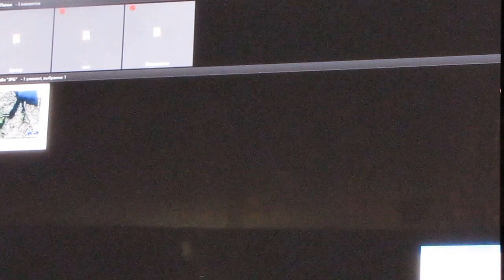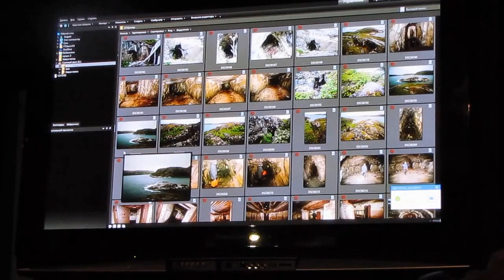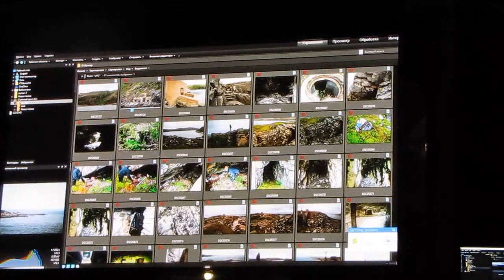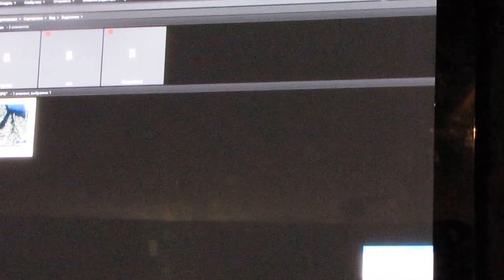Лиинахамари, легенда и реальность часть 3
26 августа 2015 г. в бывшей таверне «Спрут»  Москва ул. Правды д.3 состоялось выступление фотгографов Андрея Паршакова, Дениса Дегтярева и  Сергея Гурского-. Которые рассказали об истории Лиинахомари и то что они увидели во время поездки в 2015 году.